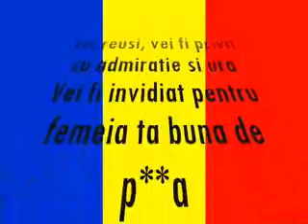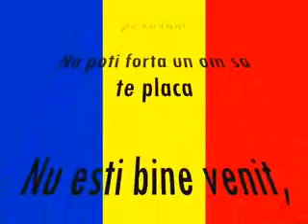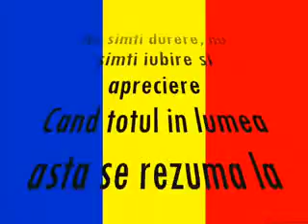Sa mori pentru patrie, astea-s povesti - Tre` sa gasesti ceva pentru care merita sa traiesti !